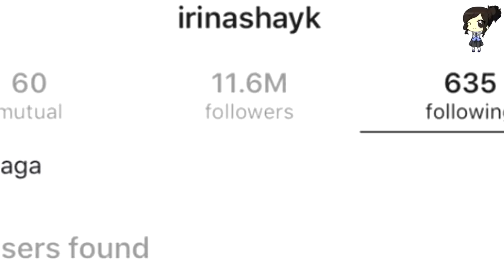¿IRINA SHAYK DEJÓ DE SEGUIR A LADY GAGA EN INSTAGRAM?